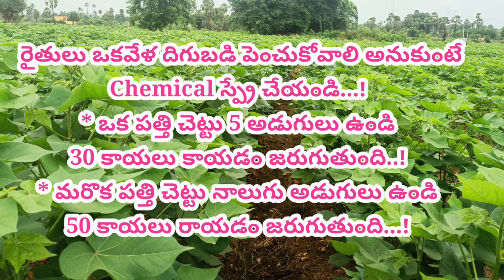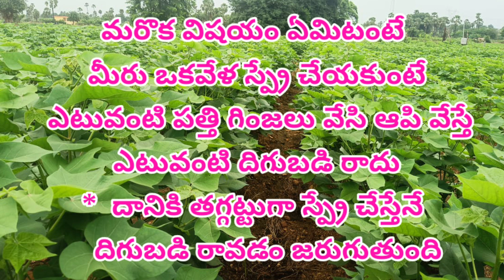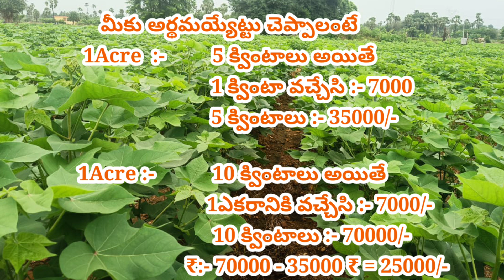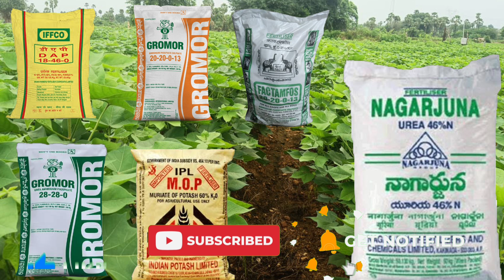పత్తి పంటలో Best#Top 4 Cotton స్ప్రింగ్ మరియు Best fertilizer అధిక దిగుబడి ఇచ్చేవి //Agri Nestham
I'm Agri Nestham

In this video this content can be helpful to the farmers
Agri Nestham